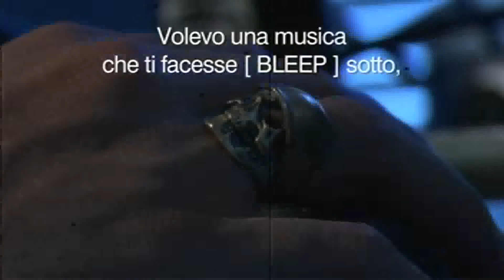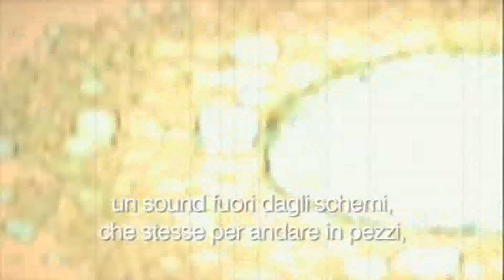WET diario di sviluppo italiano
Dopo l'uscita in demo giocabile

(che trovate ancora su Xbox Live e

PlayStation Network) ritroviamo Wet

nel nuovo filmato "dietro le

quinte" con gli sviluppatori  in

lingua originale, sottotitolato in

Italiano.

Nel video, team creativo e

doppiatori parlano della musica e

delle influenze stilistiche nel

design, nelle telecamere e

nell'aspetto da "action movie

classico" he ha tutto il gioco.